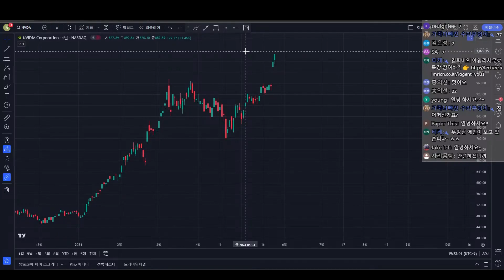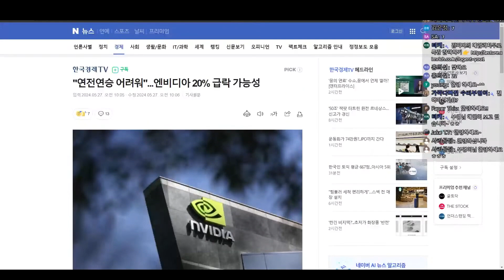엔비디아가 한국 GDP의 1.5배라네요 ㅋ (주식, 비트코인, 부동산, 경제, 미국주식, 한국주식, 코인)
안녕하세요. 투자 쉽게 하자, 김피비입니다.

초보자들이 투자할 때 반드시 필요한 노하우와 꿀팁을 알려주는데
수강료가 100% 환급되는 강의가 있다면 믿어지십니까?

이정도의 투자 인사이트를 가진 환급강의는 제가 진행하고있는 [바르미쯔바 입문과정]이 유일합니다.

1시간만에 경제를 보는 눈, 투자 실력을 180도 바꿔드리는 강의라고 자부합니다.

저의 실전 투자 경험과 노하우를 기반으로 시간과 비용 낭비를 줄여드리고, 여러분들이 스스로 전문가가 되실 수 있도록 돕겠습니다.

저의 강의가 궁금하신 분들은 아래 링크로 신청해주세요.

미국에서 수백억, 수천억을 벌어들인 전설의 투자자, 트레이더들은 어떻게 그 많은 재산을 모았을까요? 김피비의 14년간의 매매, 투자전략 연구개발의 노력이 합쳐진 [바르미쯔바 본강의]에서 공개합니다. 궁금하신 분들은 아래 링크를 클릭하세요.
* [바르미쯔바 본강의 링크]